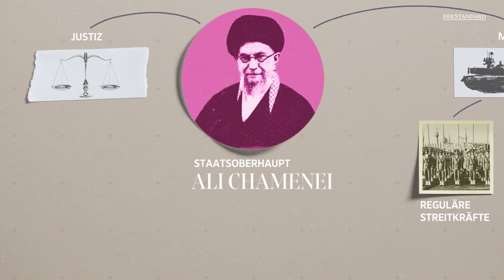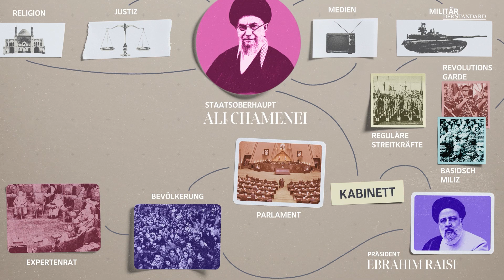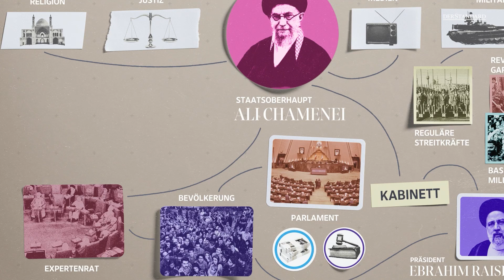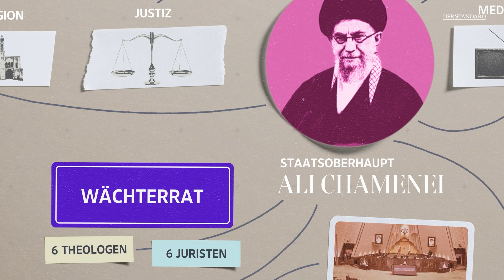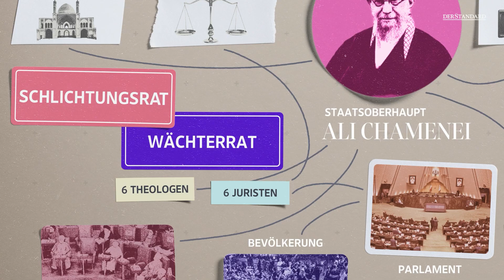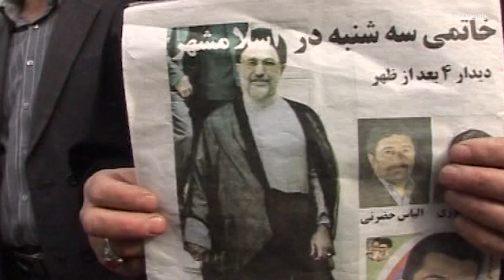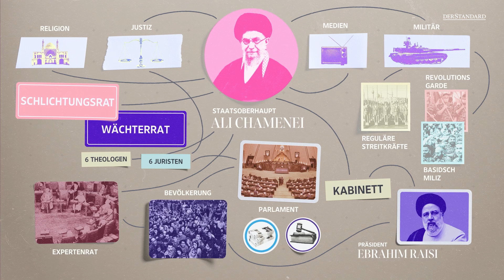Politisches System im Iran: Wer hat die Macht über wen?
Wie die Mischung aus Theokratie und Republik funktioniert und warum das politische System im Iran so resistent gegen Reformbewegungen ist